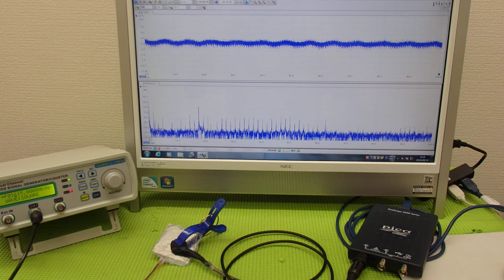表面弾性波を利用した超音波制御技術 ultrasonic-labo